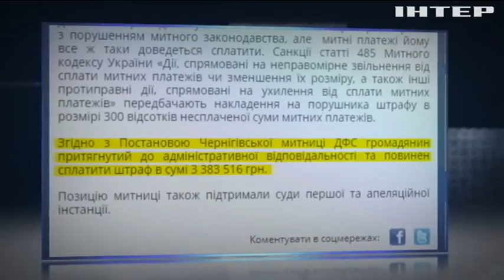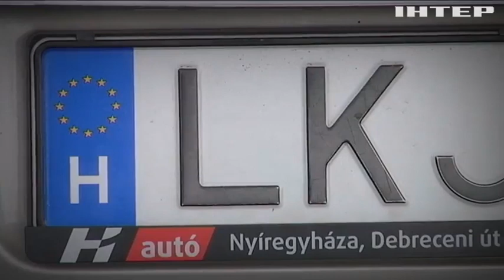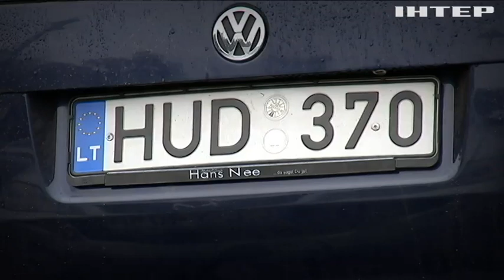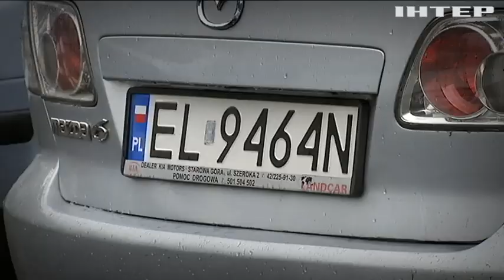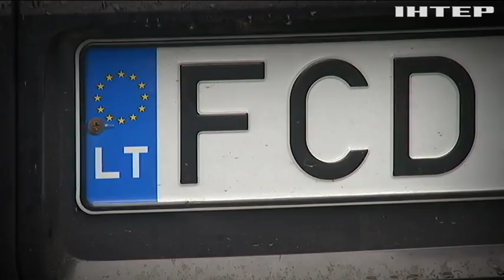"Евробляхи": сколько перекупщики зарабатывают на каждой машине